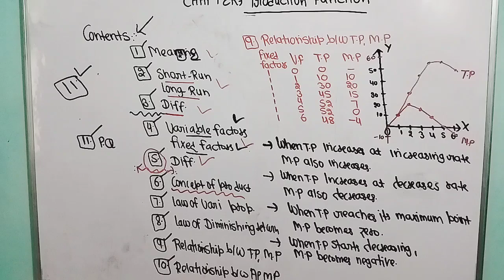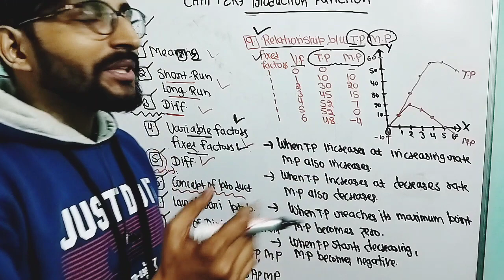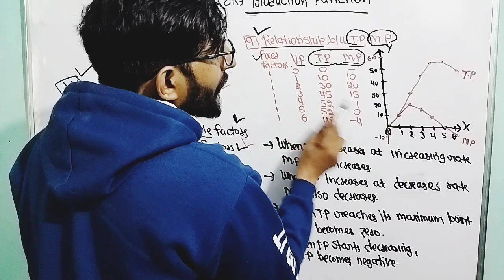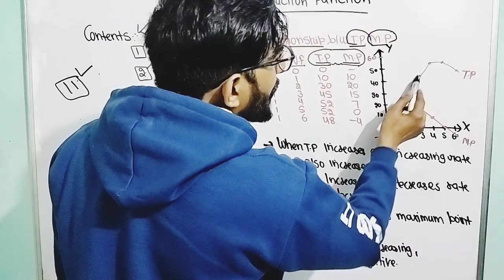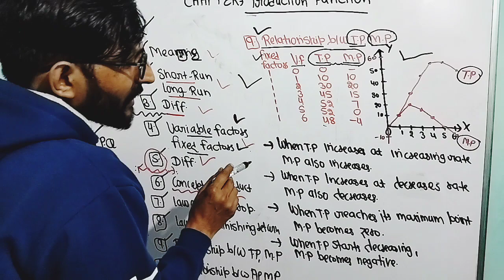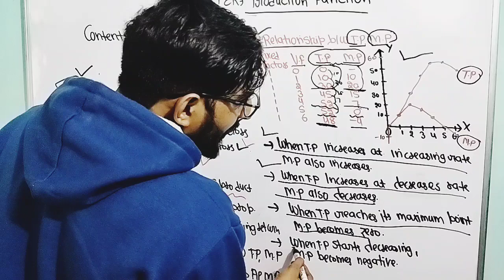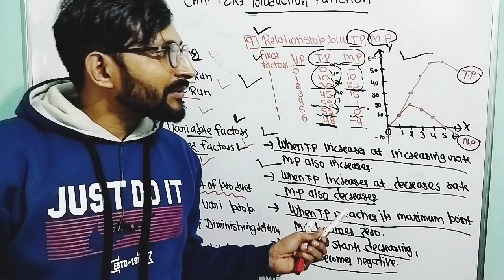Production function class11 | Part-7 | Microeconomics | Relationship between TP and MP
Production function class11 | Part- 6 | Microeconomics | Law of variable proportion |
Production function class11 |  | Microeconomics | TP, AP, MP with practical question
Production function class11 | | Microeconomics | Variable factors and fixed factors
jb sir
jb sir accounts
unboxing white board
unboxing new white board
white board
production function class11
class11 production function
practical question on production function